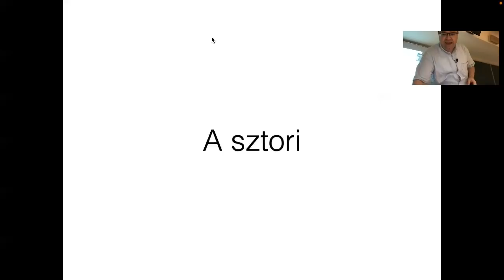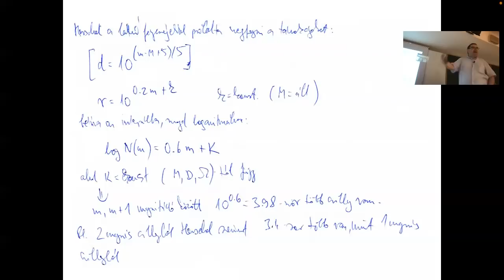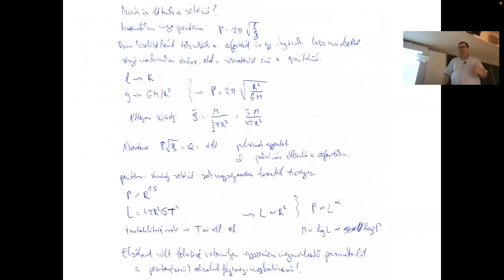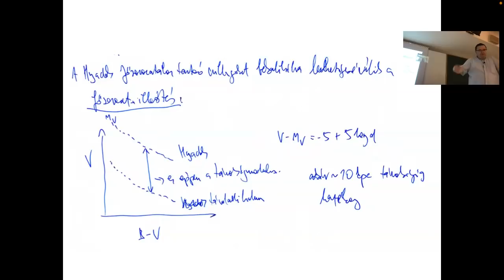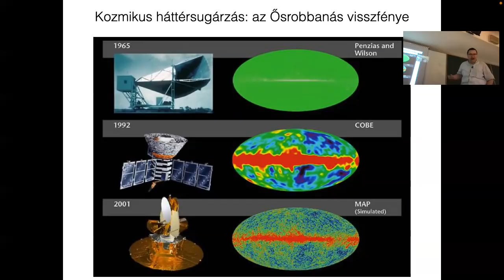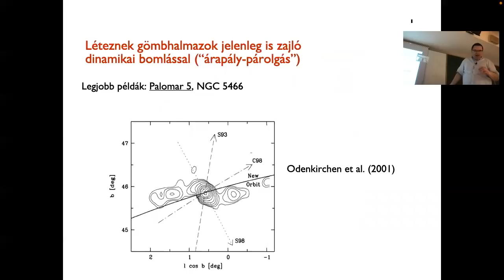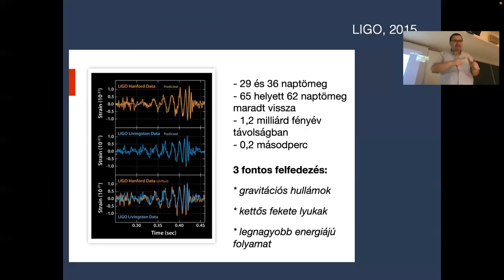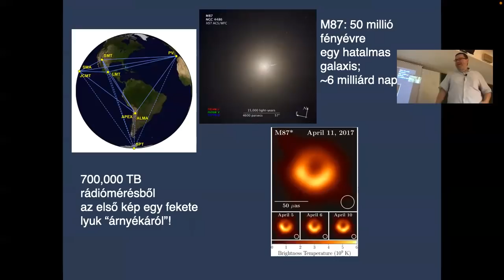A Tejútrendszer titkai: szerkezet, fejlődés és a központi fekete lyuk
ELTE Bevcsill 4 (Csillagászati távolságmérés), 2022. április 12-i előadás.